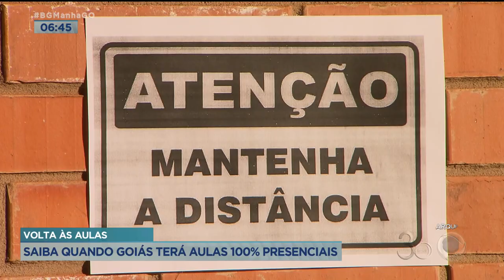VOLTA ÀS AULAS: SAIBA QUANDO GOIÁS TERÁ AULAS 100% PRESENCIAIS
APESAR DA QUEDA NOS NÚMEROS DE CASOS E MORTES DE COVID 19, GOIÁS AINDA TEM DUAS REGIÕES EM SITUAÇÃO DE CALAMIDADE. VAMOS VER AQUI NO MAPA. ENTORNO NORTE, QUE COMPREENDE CIDADES COMO FORMOSA E PLANALTINA, E A REGIÃO DO SÃO PATRÍCIO, ONDE FICA RUBIATABA E CRIXÁS. OUTRAS 4 REGIÕES ESTÃO EM SITUAÇÃO CRÍTICA, MAS O RESTANTE JÁ APARECE AMARELINHO NO MAPA.
AS TAXAS DE OCUPAÇÃO DE UTIS ESTÃO EM TORNO DE 45%... MAS SERÁ QUE ESSES ÍNDICES JÁ SÃO CRITÉRIOS SUFICIENTES PARA A VOLTA DAS AULAS 100% PRESENCIAL? VAMOS SABER AGORA COM A PATRÍCIA MORAES COUTINHO, QUE É SUPERINTENDENTE DE ORGANIZAÇÃO E ATENDIMENTO EDUCACIONAL DA SECRETARIA DE ESTADO DE EDUCAÇÃO.